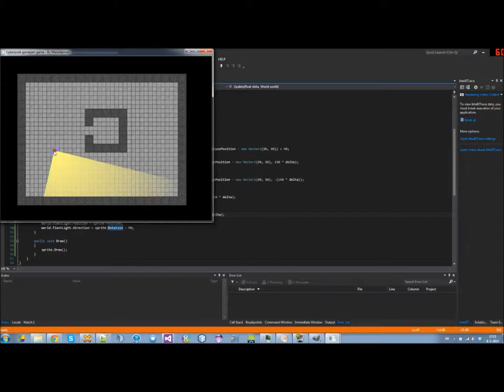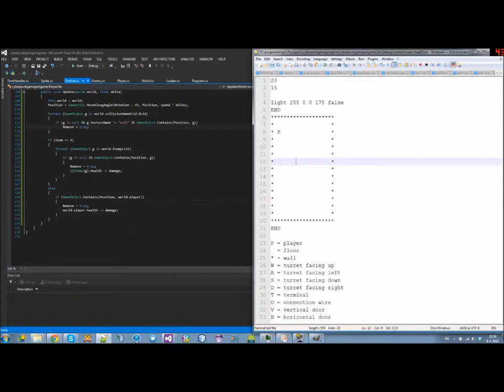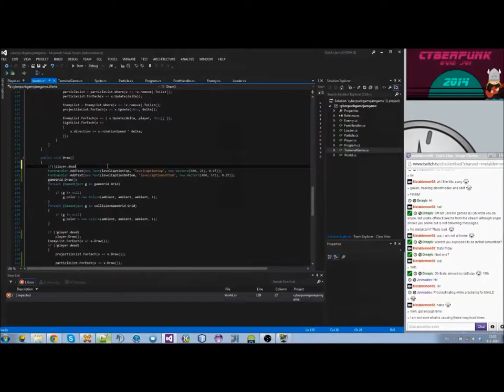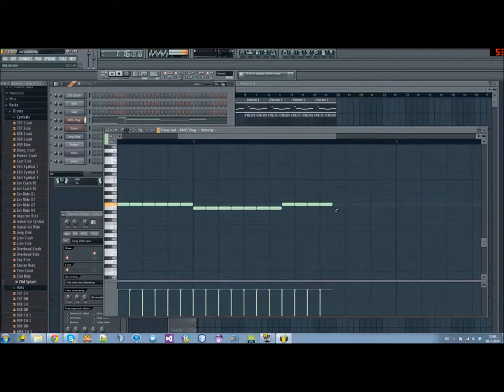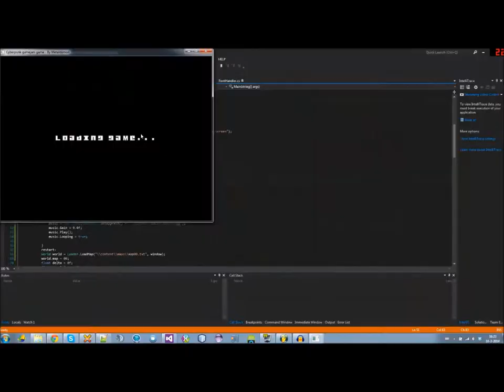Infiltration - Cyberpunk GameJam - Timelapse [Short version]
Short version of the timelapse.